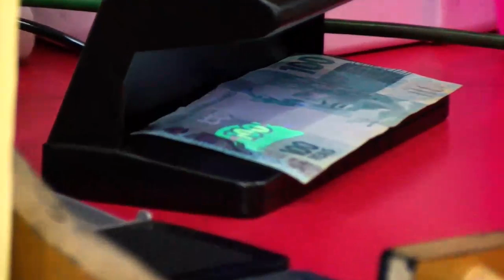Comércio corre o risco de receber notas falsas